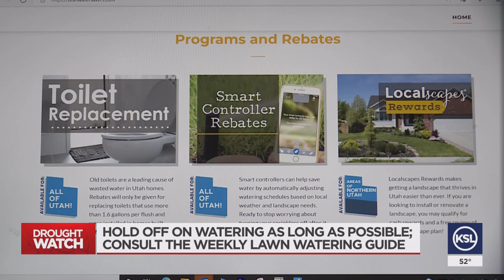Drought coordinator: Hold off on watering; consult the weekly lawn watering guide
The cool, wet spring Utah is having is exactly what the state needs in the midst of this historic drought. The wet weather won’t really make a dent in the drought, but it can help everyone save water, if we take advantage of it.